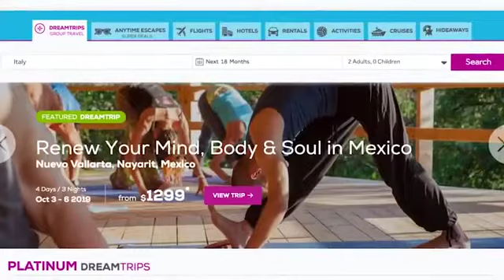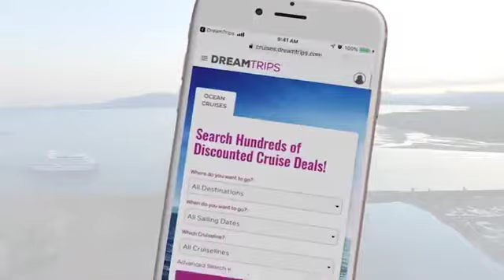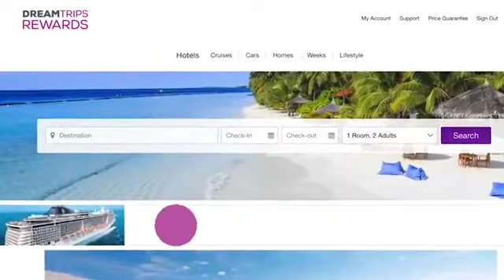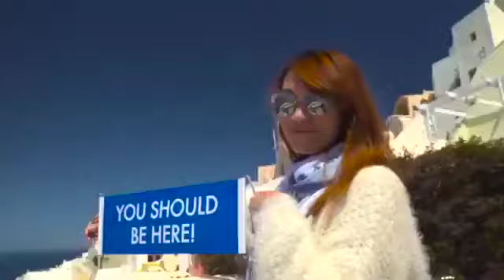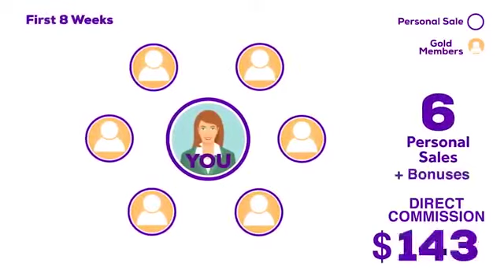Introducing DreamTrips Travel Club - ENGLISH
Frank Franquiz - WV - PRESENTATION 4/20
Instagram   FrankAssoc
🔴URGENTE: Youtube no te Mostrara Nuestros Videos si olvidas
🔔 Presionar la Campana en la Suscripción 🔔